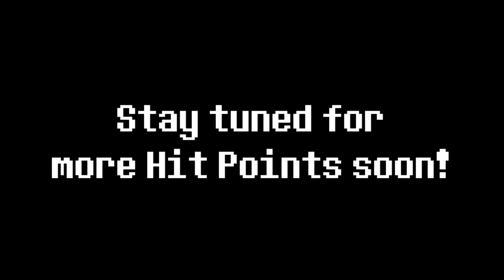Hit Points 2: DOOM | Midi Review stream highlights!